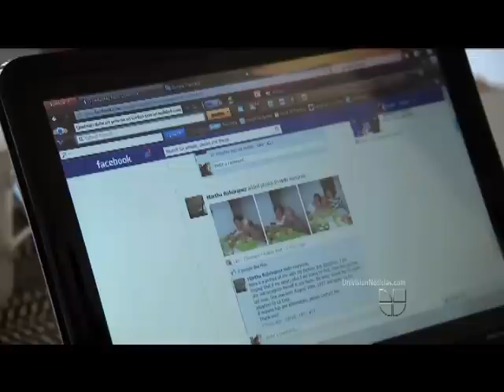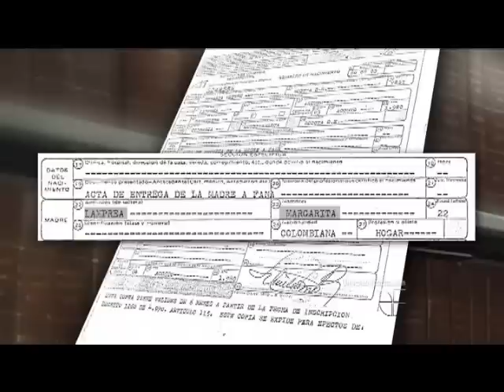Colombian Adoption - The Call of the Blood Part 1 of 5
The adoption story of 5 Colombian Adoptees